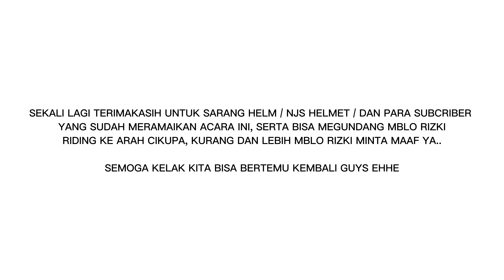MBLO RIZKI SUNMORI KE CIKUPA GEBER GEBER MOGE 600CC NYA ❗❗ #825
Perjuangan dari depok menuju CIKUPA ❗❗ yang dimana beberapa Kilometer lagi sampai merak guys wkwkkw   ❗❗
BELI NJS KARBON FORGED ? ATAU BELI HELM NJS HARGA RESMI ? KLIK SINI
Yang mau beli spionnya bisa di sini :
YUK YANG MAU PESEN TANKPAD GUE :
 @Xtreme Motor Sport  ya..

kalau mau cek harga part modifikasi yg tersedia bisa langsung ke marketplace aja :
yang mau beli TANKPAD MBLO RIZKI klik link ini :
Lagi nyari tankpad, handgrip, atau protektor body?
kalian bisa mampir ke instagramnya Hayaidesu loh..

Dan kunjungin website TOKOPEDIA nya Hayaidesu ( harga sudah tertera jelas disana )
Lagi nyari tempat modifikasi rekomended? beli part branded seperti blu emon?
nyari brembo maupun produk WR3 ?
kalian bisa langsung mampir ke Instagramnya extreme motoshop loh!
FOLLOW INSTAGRAM EXTREMEMOTOSHOP :
TINGGAL DI DAEARAH MERUYA ? CILEDUG? BURAN CEKIDOT INSTAGRAM @panca_garage
DI FOLLOW YA GAES !
PESAN KUPING KUCING DI INSTAGRAM RESMI KAMI YA !